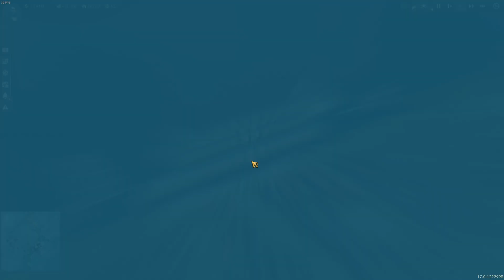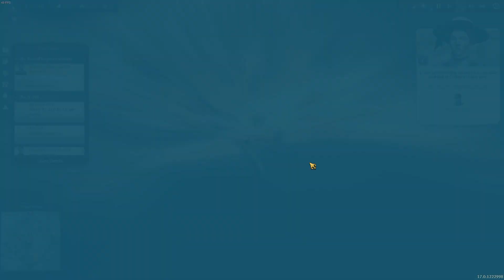EP 26 - Finally Back! - Coffee Plays Anno 1800 New World Rising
We are starting a fresh series to check out New World Rising and to welcome the new Anno players coming in from Steam! In this series we will take all of the lessons learned from past runs, and play through from beginning to end.

While not strictly a tutorial, any new players to Anno will find some helpful ideas and design choices here!